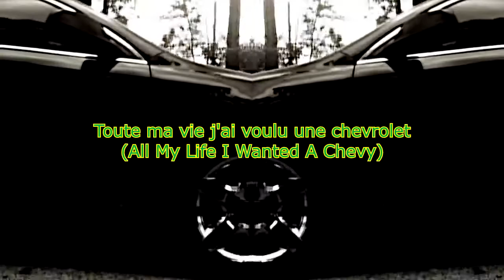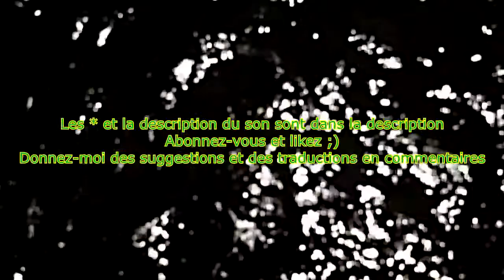$uicideboy$ - TRADUCTION | ALL MY LIFE I WANTED A CHEVY / I ENDED UP DRIVING THE CAMARO OFF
Le pont-jetée (officiellement appelé The Lake Ponchartrain Causeway) est un lien fixe composé de deux ponts parallèles qui traversent le lac Pontchartrain dans le sud de la Louisiane, aux États-Unis. Le vidéoclip de cette chanson a été enregistré sur le pont.